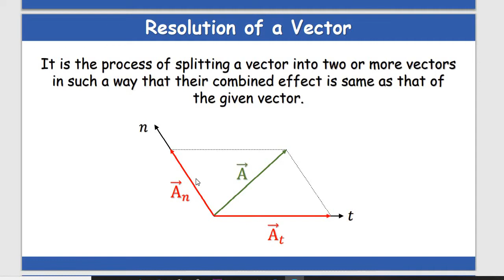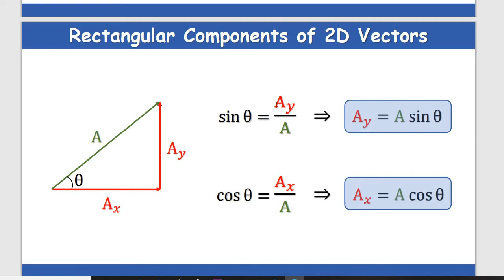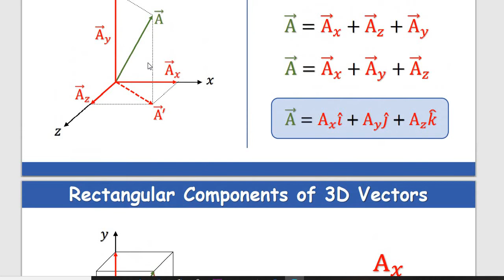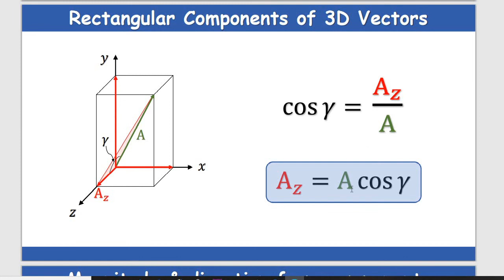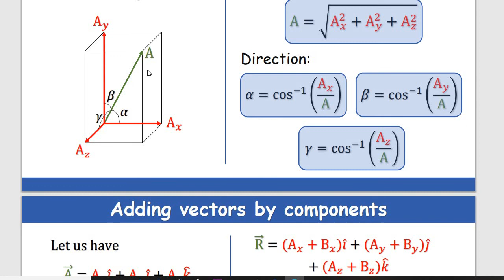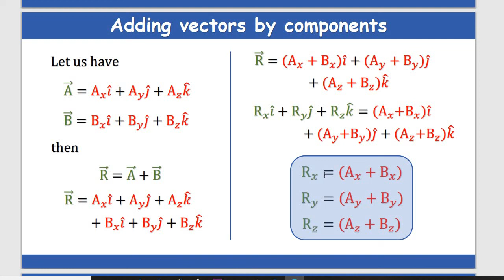Cartesian Coordinates Part a